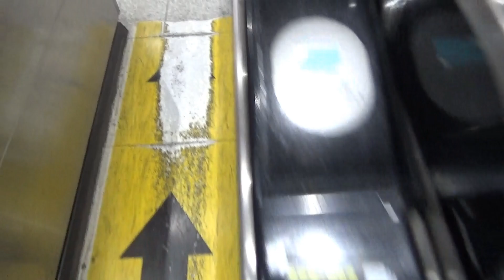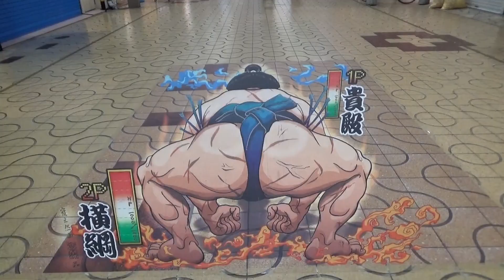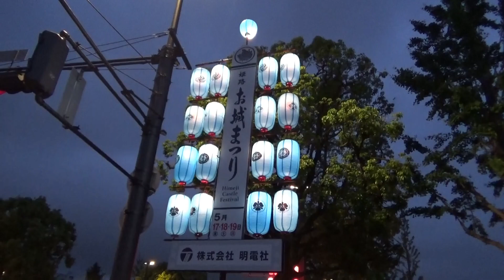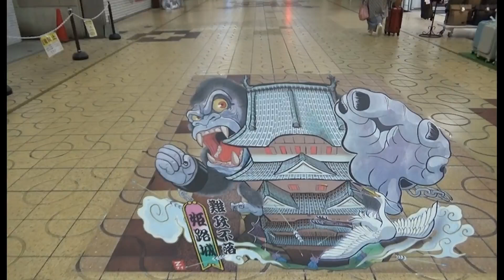CX13 夕刻の姫路歩き 天守閣ライトアップ （姫路市 2024.5.19)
駅近くのホテルで休憩した後、夕食のために外出。　　o(^▽^)o
夕刻の姫路の町歩きです。お城まつりをしている期間でした。
まだ薄明るい。まずはアーケードへ。お店が閉まり始めています。
食べに入るつもりが　おいしそうなので弁当とビールを買いました。
アーケードのイラストなど見ながら歩いて　姫路城の天守閣を
見に行きました。ライトアップされています。紫色の光。

ＢＧＭ　Floaters